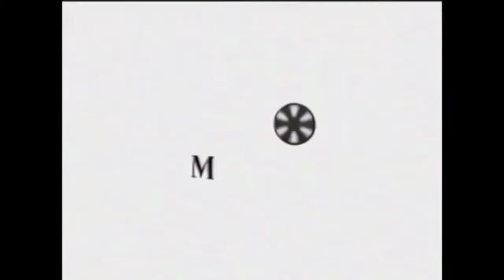MAKING CALAMARES BY:Chief Chanak. Aka:Boy Poge(Memes Video) LF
Ang bedyong ito ay pwede sa lahat ng manonood ..🤣🤣😂

by:Boss Chanak